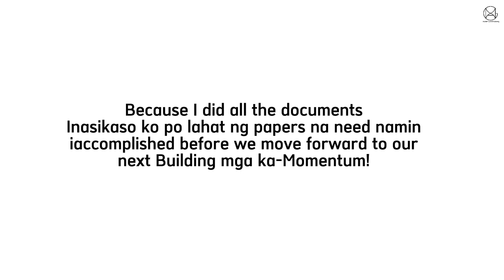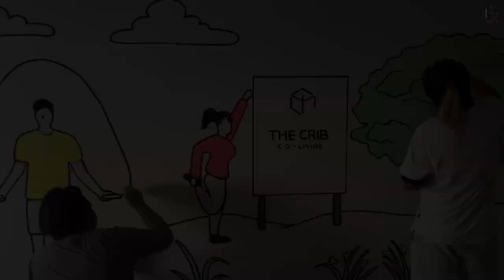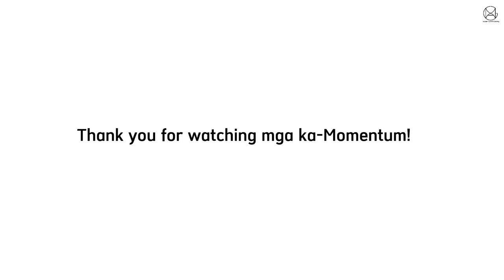Mural Painting for Filinvest • 34th Mural Vlog • Momentum Art Gallery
Thank you so much Filinvest for trusting us to do Mural Painting for 4 Buildings at The Crib Pampanga!

Please visit our Facebook Page and message us. We are always available for scheduling!

Thank you mga ka-Momentum! To God be the Glory!